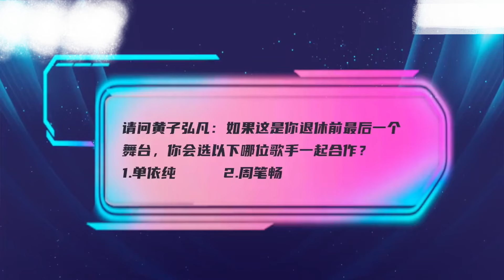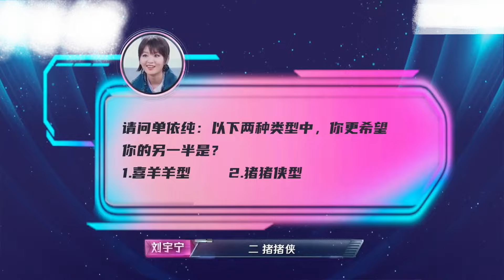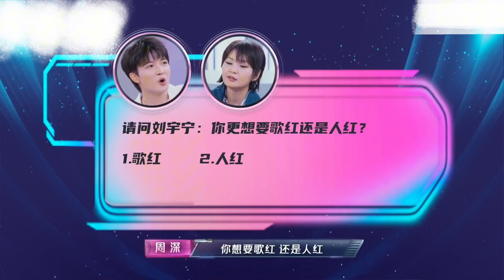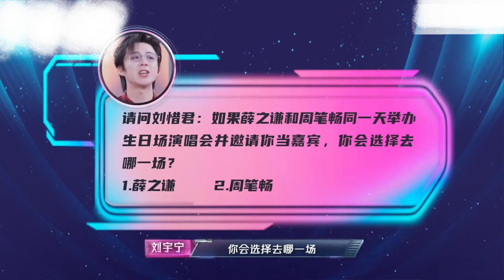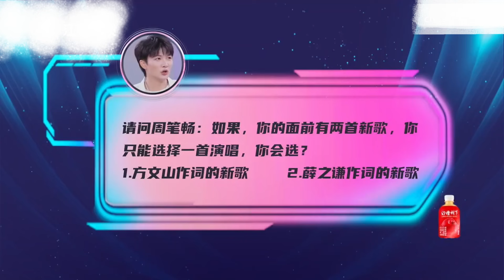录个音综却变成喜剧大赛！从来没有音综这么上头